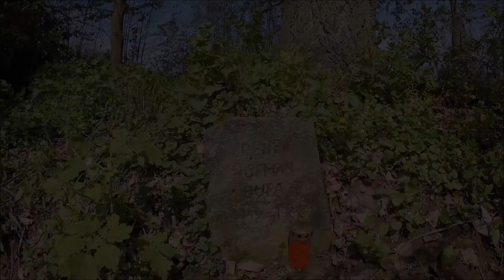Z natáčení seriálu Přežít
Vodácká škola záchrany zajistila pro firmu Red Bull natočení jednoho dílu ze seriálu Přežít. Ten se bude věnovat záchraně z nebezpečného jezu. Na videu je krátká ukázka z natáčení.